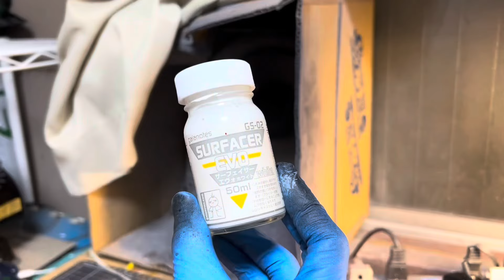モンキー・D・ルフィ ギア4「スネイクマン」を塗装してみる。〜その①〜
今回は、プライズ景品のルフィ「スネイクマン」の塗装に挑戦します。
ウォーハンマーの「ブラックコーチ」を終えて次に何を作ろうかと考えていたところ、知人との会話の中でフィギュア塗装の話が出まして、人物の塗装も出来る様にならねばと思い、挑戦する事にしました。
近所に中古フィギュアを扱ってる店が少なく、あったとしてもかなりのお値段だったので（流石に練習の為に6,000円は😅）メルカリで安くゲットしました✨
よろしければお付き合いくださいm(_ _)m